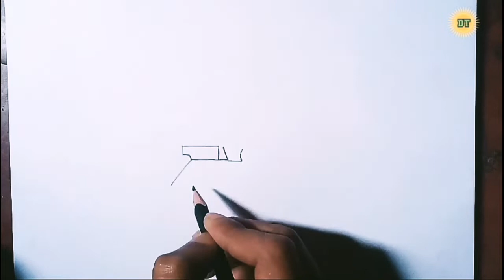Draw MP5 SUBMACHINE GUN | How to draw mp5 gun easily 😳freefire Drawing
Hello guys welcome back with another new video. Today I am going to draw mp5 machine  gun with easy step. Mp5 is an most powerful weapon in the  world.  😍 free fire most favourite & Powerful  machine  gun✌

oneplus 10 ultra, putin Russia Ukraine